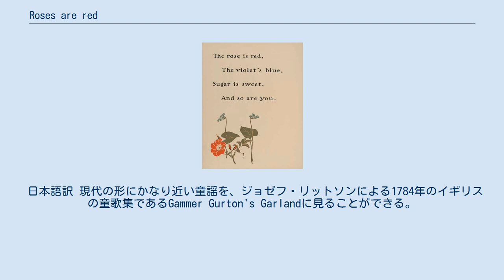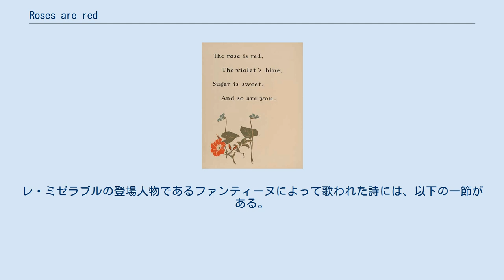Roses are red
1901年版のマザーグースに掲載されたウィリアム・ウォレス・デンスロウによる"Roses are red"の挿絵 "Roses are red"（ローゼス・アー・レッド、薔薇は赤く）は、英語で書かれた詩であり、また、この詩に触発されて作られた詩の集まりである。
ラウド・フォークソング・インデックスの19798番に収録されている。
この詩は一般に、愛を伝える常套句として使用される。
 この詩の、現代における最も一般的な形は以下の通りである。
 日本語訳 詩の起源は、少なくともエドマンド・スペンサーが書いた1590年の叙事詩『妖精の女王』（第3巻第6編第6節）の次の詩までたどることができる。
 日本語訳 現代の形にかなり近い童謡を、ジョゼフ・リットソンによる1784年のイギリスの童歌集であるGammer Gurton's Garlandに見ることができる。
 ヴィクトル・ユーゴーはスペンサーに精通していたと思われるが、1862年に小説『レ・ミゼラブル』を出版したとき、英語の童謡は知らなかったかもしれない。
ユーゴーは小説家というだけでなく詩人でもあり、彼の小説の中には多くの歌が載せられている。
レ・ミゼラブルの登場人物であるファンティーヌによって歌われた詩には、以下の一節がある。
（1862年の英語訳） 最後の2行の元のフランス語による文章は以下の通りである。
 (Les Misérables, Fantine, Book Seven, Chapter Six)